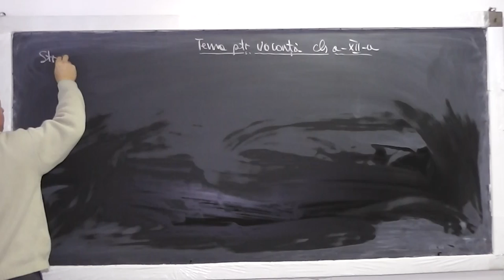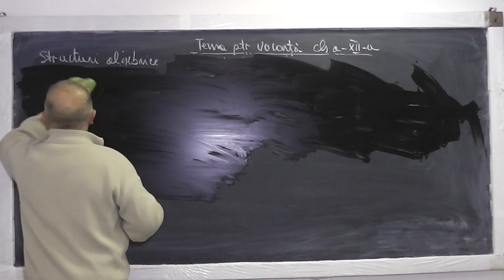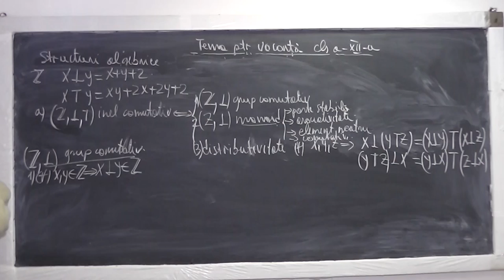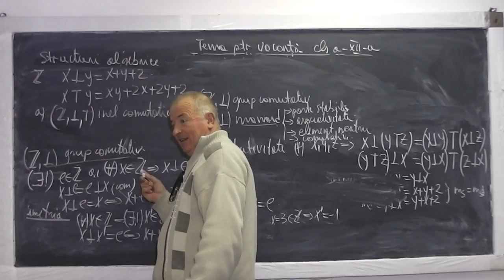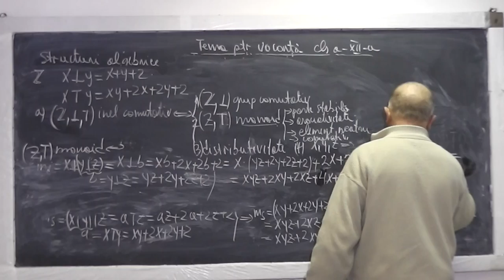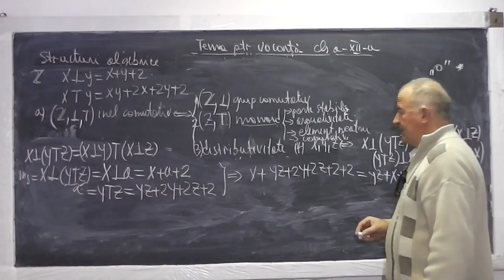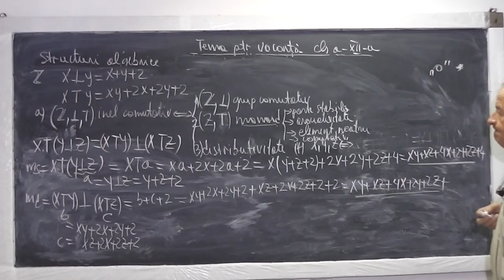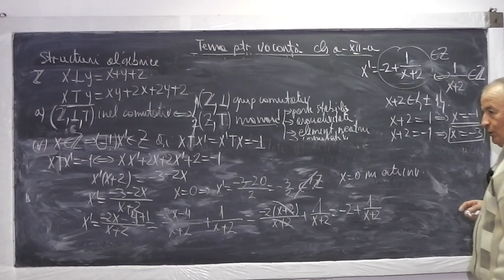1/3 Lectia 774 Definitia structurilor algebrice Monoid Grup Inel Elemente simetrizabile inel Cls 12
Aceste lectii sunt sustinute de voi si daca va sunt utile, as aprecia un Like, Share, Comment - In aceasta lectie de matematica pe care o puteti vedea in direct si pe ne ocupam de tema pentru vacanta la clasa a XII-a. Din cuprins: Definitia structurilor algebrice: monoid, grup, inel, Determinarea unor constante impunand conditii cum ar fi: distributivitatea, asociativitatea, Determinarea elementelor simetrizabile ale unui inel.